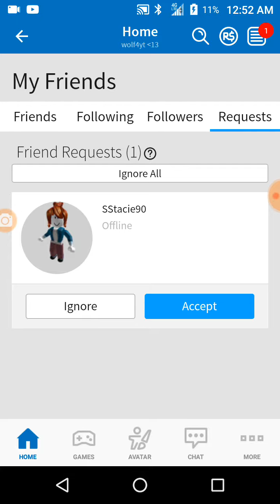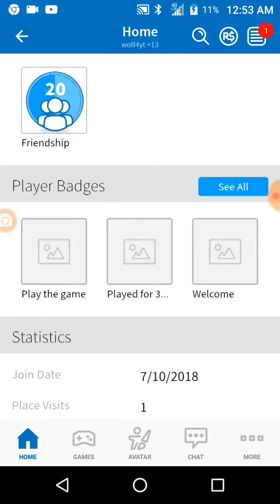Recruiting mystery to the wow Squad shout out